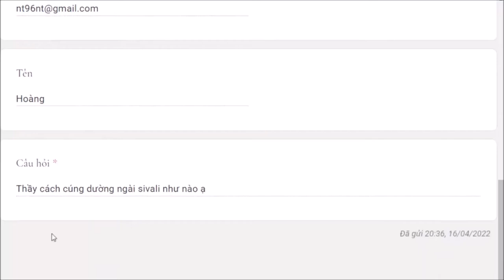1223. Cách cúng dường ngài Sīvali